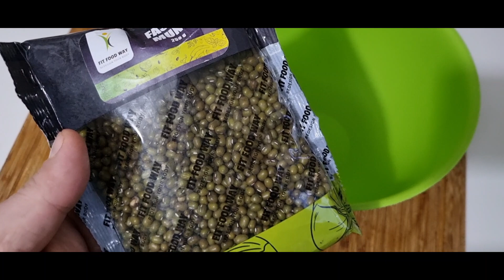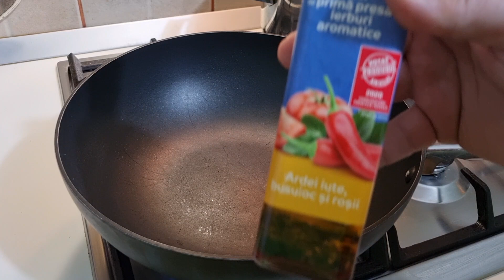Csíra és mikrozöldség termesztés a konyhában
A Kisvakond csatornát a csatlakozás gomb megnyomása után támogathatja.
 Jelenlegi támogatók:

Arany fokozatú támogató
Krisztik Csaba
Zsuzsanna Aranyász
Farkas Zsolt
Ervin
Niki Cséke

Bőkezű mecénások
Formanek Zsolt
Takács Edit
Dimitrijevics Ottó
Kovács Zsuzsi
Dancs Norbert
Margit Juanita Pardi
Banu Andrei
Gekko36
Mészáros Léna
Antal Zsolt
István Török
Ery Varga
Éva Legány
Irma Szeverényi
Szeverné Éva
Éva DrKun
Szilágyi Ákos
Horváth Timi
Kovács Attila
Gyimóthy Gábor .
Mészáros József  .
Zoltán Szelőczei
Feriko2222
Kiss Alexandra
Zozzy93

Nagylelkű csatornatagok
Rita Krisztina
Kertész Zalán
Miklós Árpád
Sallai Jenő
Orosz Jácint
Hilákné Somogyi Margit
Soroksarcity
Csiklya Katalin
Krivinger Ádám
Homeelectric
MoKi x
Bokor dr Ticia Nárcisz
Judith Palotás-Tóth
Skyxabba
Zerényi Ildikó
Gyula Szántó
Nmsbalint
Pipi Ludli
Katalin Szinyéri
Nagy Lóránd
Helmut Felber
Kovács Béla
Nagy András
Rácz Mónika
Dávid Mester
Juraj Leszko
Mészáros Ákos
Gabriella Lengyelné Tóth
Takács Helga
Maria Maria

Köszönet azoknak is akik kérték hogy nevük ne jelenjen meg!
Segítségüket és támogatásukat értékelem és köszönöm!